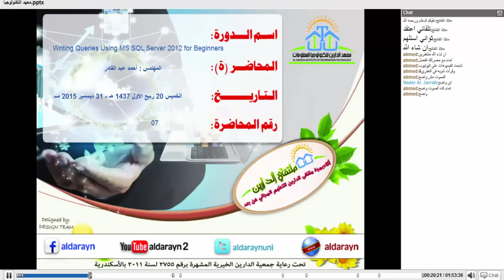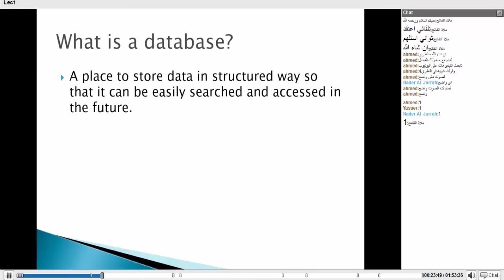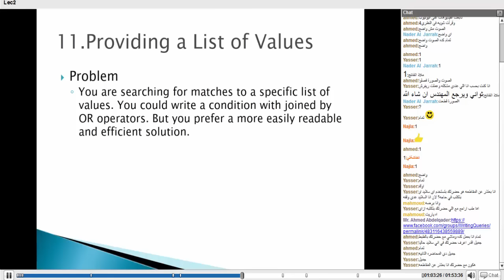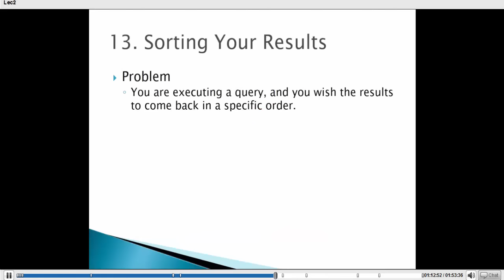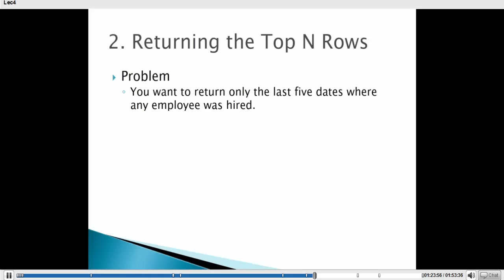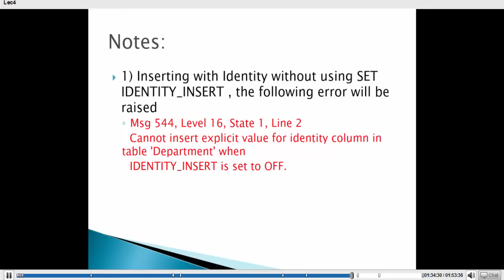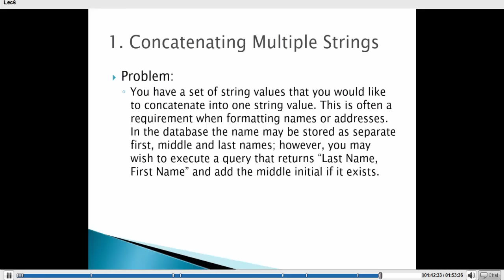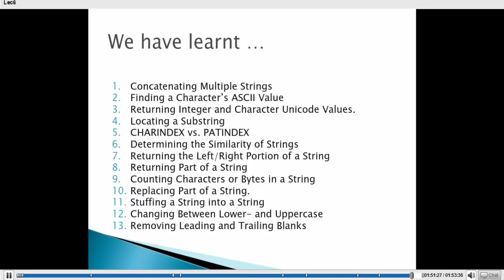Lec 7 | Revision | Aldarayn Academy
لمتابعة باقى محاضرات الكورس يرجى الضغط  علي الرابط ادناه
(¯´'•. Writing Queries Using MS SQL Server 2012 for Beginners | Eng. Ahmed Abdelqader¸.•'´¯)

☆.•**••(¯•.صفحة الأكاديمية على الفيس بوك ☆.•**••(¯•._
☆.•**••(¯•.☆للتطوع معنا فى فريق العمل.•**••(¯•.
☆.•**••(¯•.للتطوع للتدريس☆.•**••(¯•.